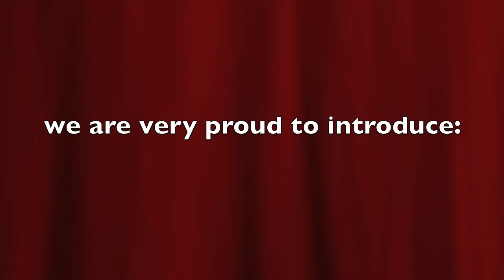introducing TARLO - the most beautiful Shih-Tzu in the world!